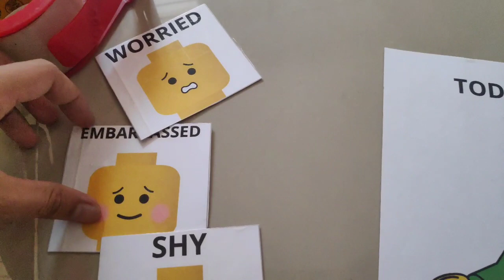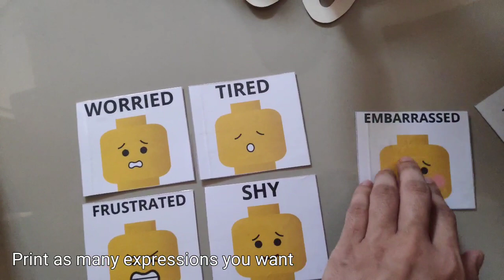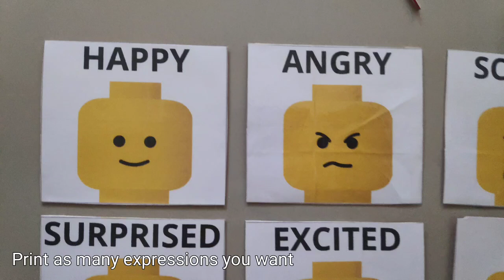Pin Your Emotions | Homeschooling Materials | BABAM Lil Playhaus